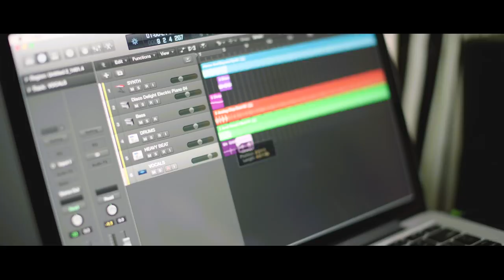Roland R-07 - The World Is Your Instrument - Inspiration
Stylish, Ultra-Portable Recorder with Wireless Listening and Remote Control.